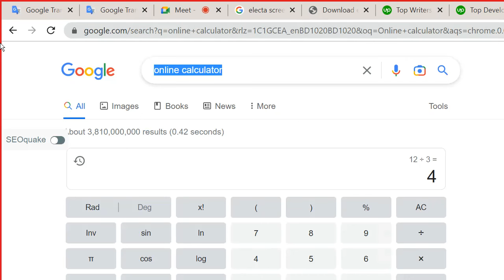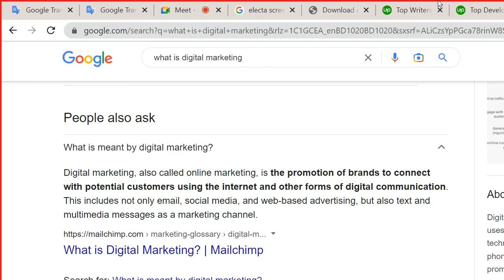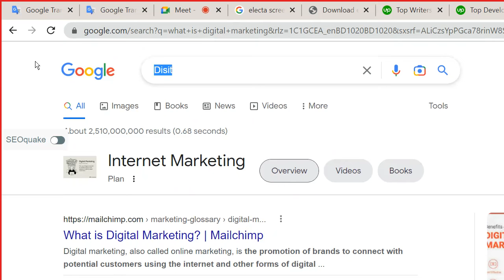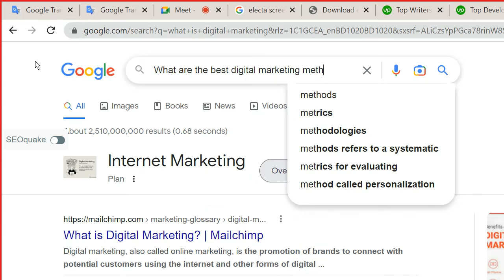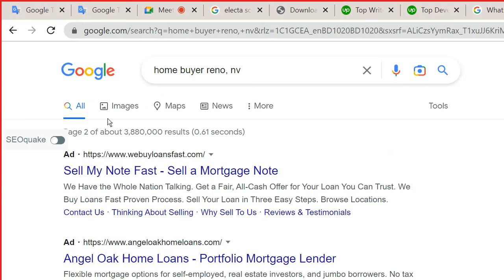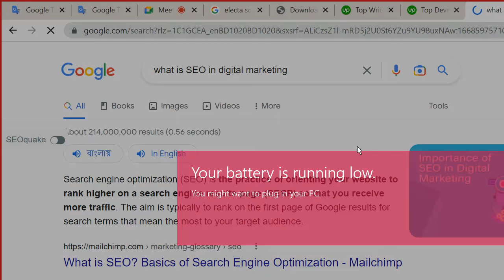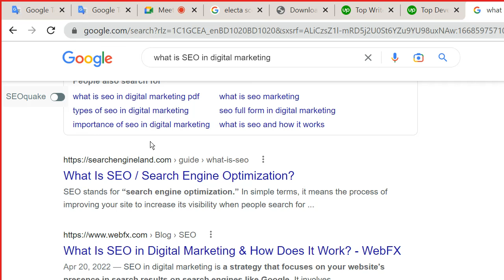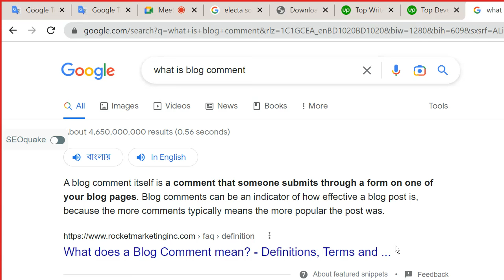How to Develop Freelancing Skills - Bangla -Dream IT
In this video you will get guides on how to develop freelancing skills.

How to Develop Freelancing Skills
Freelancing is an increasingly popular career choice, offering flexibility, autonomy, and the opportunity to work on diverse projects. However, succeeding as a freelancer requires more than just technical expertise in your field. It involves a blend of skills that can help you attract clients, manage your work effectively, and grow your business. Here are some essential steps to develop freelancing skills:

1. Identify and Hone Your Core Skills
Start by identifying your primary skills and areas of expertise. These could be in fields such as writing, graphic design, web development, marketing, or consulting. Once you've identified your core skills, focus on honing them. Continuous learning is crucial; take courses, attend workshops, and stay updated with industry trends to ensure your skills remain relevant and competitive.

2. Build a Strong Online Presence
Creating a robust online presence is essential for attracting clients. Develop a professional website showcasing your portfolio, services, and testimonials. Optimize your LinkedIn profile and join relevant industry groups. Use social media platforms to share your work, engage with potential clients, and establish yourself as an expert in your field.

3. Develop a Portfolio
A compelling portfolio is a must-have for freelancers. Include your best work samples, case studies, and client testimonials. Ensure your portfolio highlights your skills, creativity, and ability to deliver results. Regularly update your portfolio to reflect your latest projects and achievements.

4. Enhance Communication Skills
Effective communication is critical in freelancing. You need to clearly understand client requirements, provide updates, and handle feedback professionally. Practice writing clear and concise emails, conducting virtual meetings, and using project management tools to facilitate communication.

5. Learn Time Management
Managing your time efficiently is vital to balancing multiple projects and meeting deadlines. Use time-tracking tools like Toggl or Harvest to monitor your work hours. Prioritize tasks using techniques such as the Eisenhower Matrix or Pomodoro Technique to ensure you stay productive and avoid burnout.

6. Understand Project Management
Basic project management skills can help you plan, execute, and deliver projects successfully. Familiarize yourself with project management tools like Trello, Asana, or Jira. Learn to break down projects into manageable tasks, set realistic deadlines, and track progress to ensure timely delivery.

7. Set Competitive Rates
Setting the right rates is crucial for attracting clients while ensuring your work is valued. Research industry standards, consider your experience, and factor in your costs to determine competitive rates. Be transparent with clients about your pricing structure and be prepared to negotiate.

8. Network and Build Relationships
Networking is essential for finding new opportunities and growing your freelance business. Attend industry events, join online communities, and connect with other freelancers. Building relationships with clients and peers can lead to referrals, collaborations, and long-term partnerships.

9. Market Your Services
Effective marketing can help you reach a broader audience and attract more clients. Utilize digital marketing strategies such as content marketing, email marketing, and SEO to promote your services. Consider offering free workshops or webinars to showcase your expertise and attract potential clients.

10. Stay Organized and Maintain Records
Keeping your work organized and maintaining accurate records is essential for running a successful freelance business. Use tools like QuickBooks or FreshBooks for invoicing and accounting. Keep track of contracts, project details, and client communications to ensure smooth operations and professionalism.

Dream IT